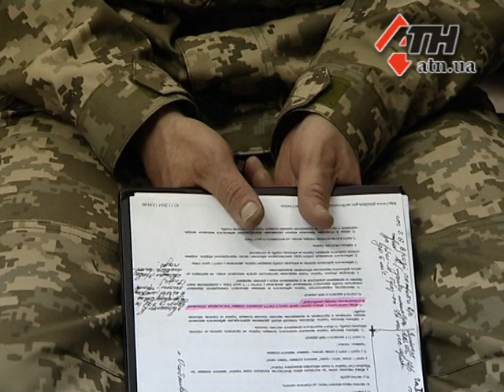05.11.14 - "Не ранение, а заболевание" – донецкий "киборг" о войне и первых проблемах